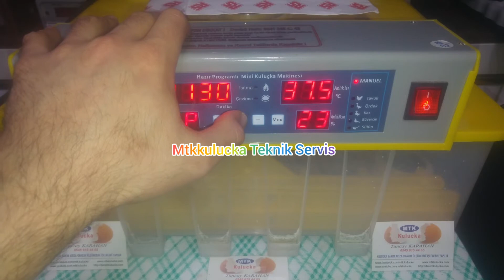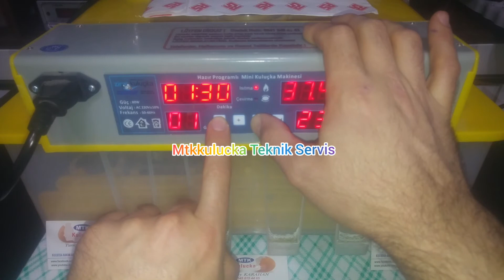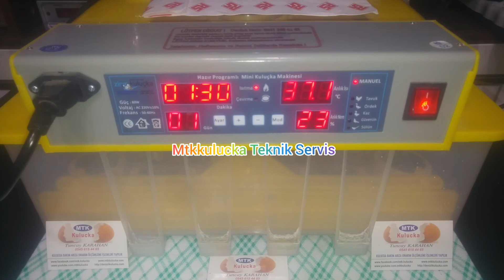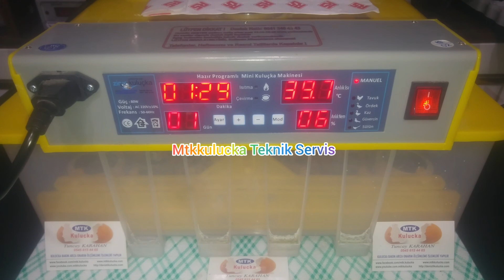İNCUBATOR LN2 - 36 / 48 / 56 / 72 / 96 / 112 EGG INCUBATOR _ EGG HATCHER KULUÇKA MAKİNESİ AYARLARI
MTKKULUCKA TEKNİK SERVİS VİDEO KANALINA HOŞ GELDİNİZ VİDEO LARIN DEVAMI İÇİN KANALIMIZA ''ABONE'' OLUP BEĞENİ YADA ÖNERİ YAPABİLİRSİNİZ.
VİDEO KONUSU :
SICAKLIK SET AYARLAMA
VİYOL SÜRESİ AYARLAMA
MANUEL ÇEVİRME İŞLEMİ
ALARM SUSTURMA İŞLEMİ
FABRİKA DEĞERLERİNE DÖNÜŞ İŞLEMİ
MENÜ SET KOD LARI VE DEĞERLERİ
NOT : RESETLEME İŞLEMİ SON ÇAREDİR UNUTMAYINIZ BİLMİYORSANIZ ASLA UYGULAMAYINIZ!!!